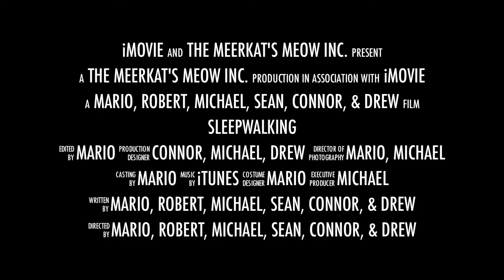Sleepwalking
It's real.